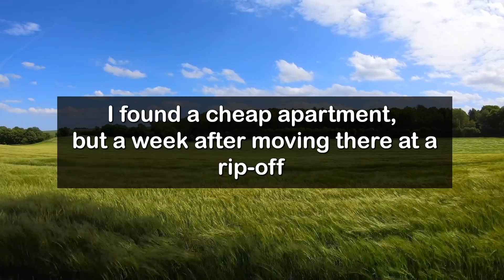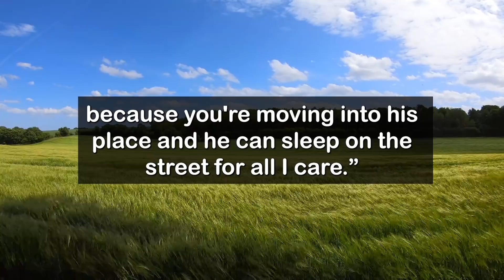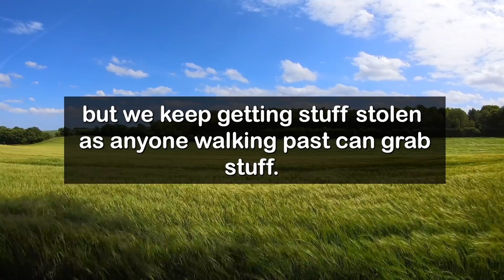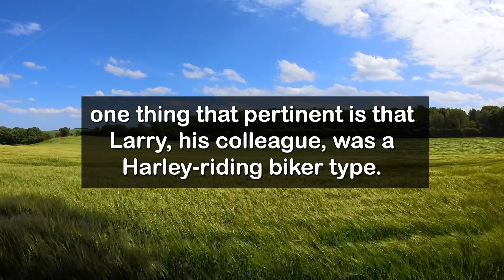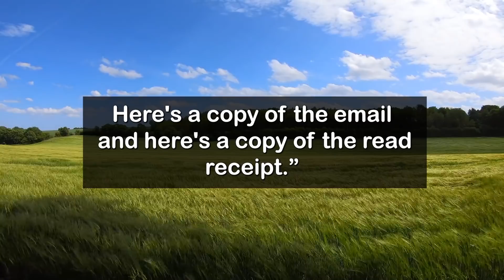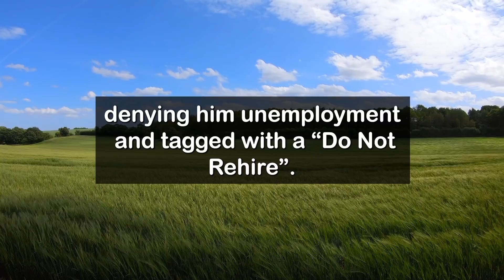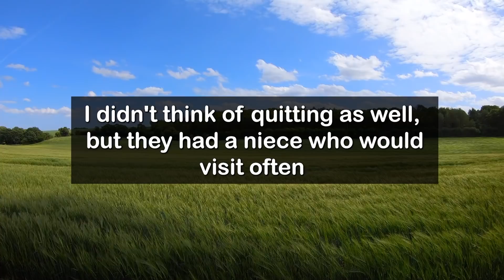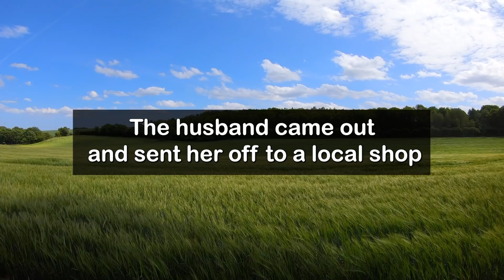Boss Refused To Pay My Salary, Landlord Evicts HIM After I Couldn't Pay Rent! r/revenge